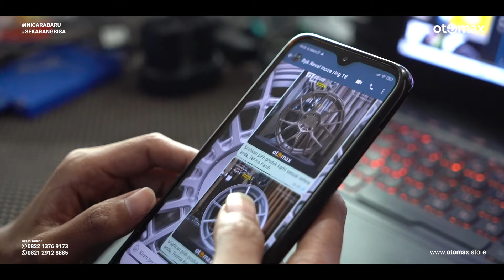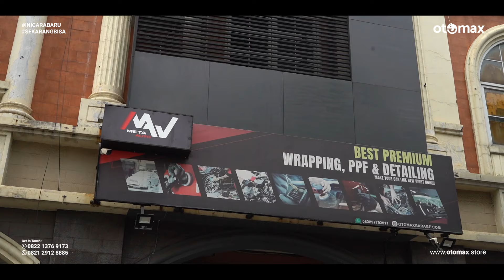Modifikasi Honda Brio Satya Pakai Velg Lenso Venom VN1 Makin Keren Elegan & Sporty!! | otomax store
Support :
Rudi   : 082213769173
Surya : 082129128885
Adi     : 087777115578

Atau kunjungi toko kami di :
Otomax Store
Jl. Kelapa Dua Raya Gading Serpong, Ruko Paramount Blitz Blok A, No.18 – 19, Kel. Kelapa Dua, Kec. Kelapa Dua, Kab. Tangerang, Banten 15810

Otomax Garage
Jl. Kelapa Dua Raya Gading Serpong, Ruko Paramount Bitz Blok C, No.5, Kel. Kelapa Dua, Kec. Kelapa Dua, Kab. Tangerang, Banten 15810

Otomax Store menyediakan berbagai macam Velg Mobil dengan berbagai macam merk dan ukuran.